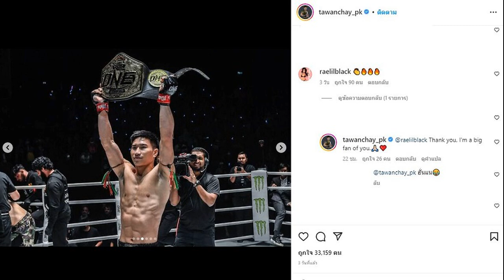เร ลิล แบล็ก ร่วมยินดี ตะวันฉาย ชนะน็อก 49 วินาที ซ้ายดารา รับเป็นแฟนตัวยง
เร ลิล แบล็ก ร่วมยินดี ตะวันฉาย เตะเจาะยาง ชนะน็อก คู่ต่อสู้ ใน 49 วินาที ซ้ายดารา รับตรงๆ เป็นแฟนตัวยง นักแสดงหนังผู้ใหญ่สุดฮอตรายนี้

หลัง “ซ้ายดารา” ตะวันฉาย พี.เค.แสนชัยมวยไทยยิม เตะซ้ายเจาะยาง เอาชนะน็อก จามาล ยูซูพอฟ ผู้ท้าชิงอันดับสองจากตุรกี ในยกแรก โดยใช้เวลาเพียง 49 วินาที
หลังเกมการแข่งขัน ตะวันฉาย ได้โพสต์ภาพพร้อมข้อความผ่านทาง อินสตาแกรมส่วนตัว ขอบคุณมากสำหรับการสนับสนุนที่ยิ่งใหญ่ที่สุดจากแฟนๆในบ้านเกิด และทีมงานที่ทำงานหนักร่วมกันวันแล้ววันเล่าเพื่อให้มาถึงจุดนี้ได้ สำหรับ จามาล ถือเป็นเรื่องน่ายินดีที่ได้ต่อสู้กับคุณ

ซ้ายดาราเตะดอกเดียว! ตะวันฉาย ใช้เวลาไม่ถึงนาที สยบ ตุรกี ป้องแชมป์โลก ONE
ทั้งนี้ในโพสต์ดังกล่าว มี เร ลิล แบล็ก (Rae Lil Black) นักแสดงหนังผู้ใหญ่สุดฮอต เชื้อสายญี่ปุ่น วัย 27 เข้ามาแสดงความคิดเห็น เป็นสัญลักษณ์ปรบมือแสดงความยินดี และ ภาพไฟแสดงถึงความร้อนแรง
ซึ่ง ตะวันฉาย ได้ตอบกลับความคิดเห็นของ เร ลิล แบล็ก โดยเจ้าตัวระบุว่า ขอบคุณครับ ผมเป็นแฟนตัวยงของคุณ